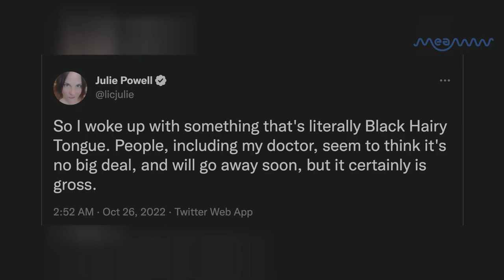Julie Powell's disturbing tweet a day before tragic death!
Julie Powell died of cardiac arrest at age 49. Julie was behind the popular blog that led to the film Julie & Julia, featuring Meryl Streep and Amy Adams. Julie tweeted 'black hairy tongue' the day before she died.